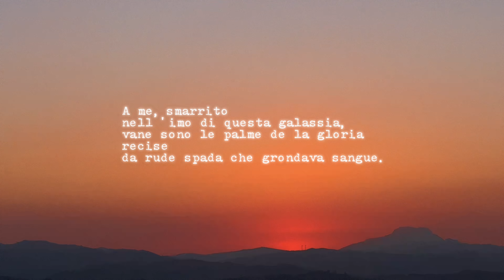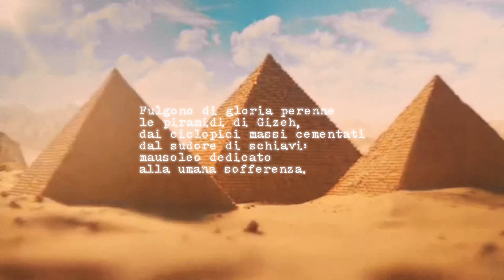Fasti di Vincenzo Nalbone (Poesia)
“Fasti” di Vincenzo Nalbone (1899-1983) poeta di Villalba, Sicilia. Poesia tratta da “Tu, uomo” (Rebellato, 1981).

Da un’idea di Jim Tatano.

Scelta del testo:
Alice Guarino
Noemi Di Caro
Giuseppe Mendola

Lettura:
Annalisa Guarino

Scelta musicale:
Alessandra Amico

Riprese e montaggio:
Francesco Territo
Luigi Lumia

Igea Nalbone, alla famiglia Lumia-Mingoia
e Luciana Sorce.

Maggio-Luglio 2024